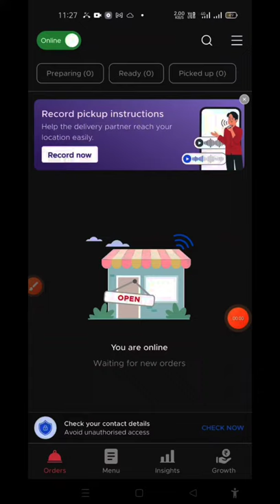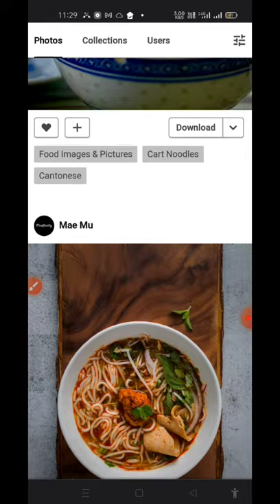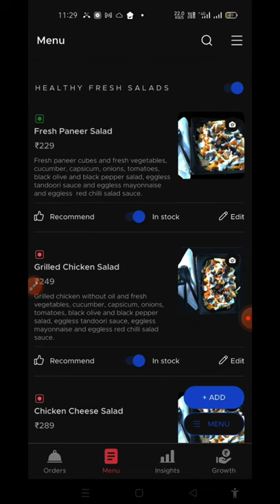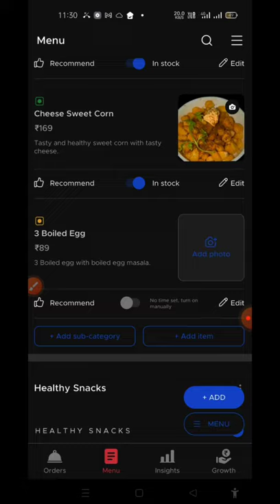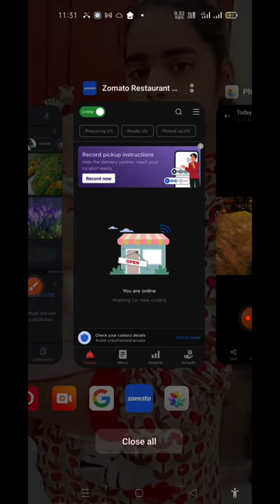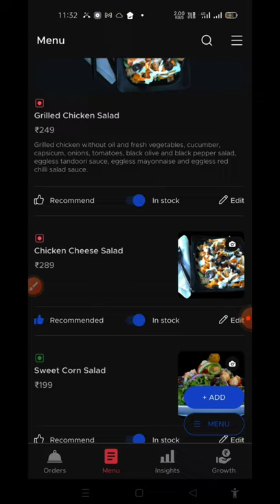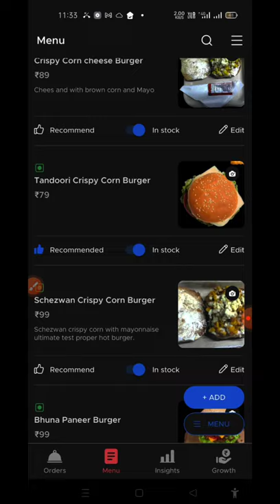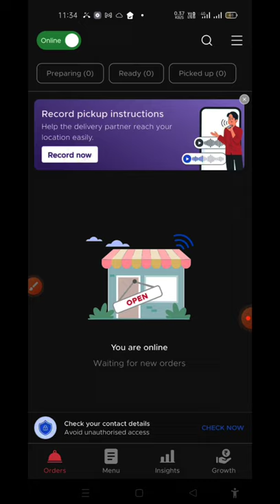new version Zomato item images download internet photos upload no reject item images Zomato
new version Zomato item images
kaise Zomato per photos lagaye
kaise jama topa images lagaen
kaise Zomato mein upload Zomato photo
free photos download on Zomato
free photo download website
Zomato free photos
Zomato photos download
Zomato and SWIGGY photo upload
kabee listing video